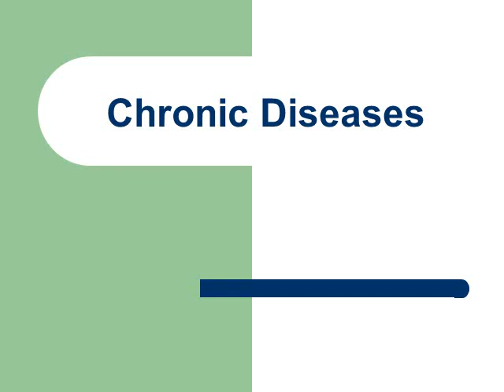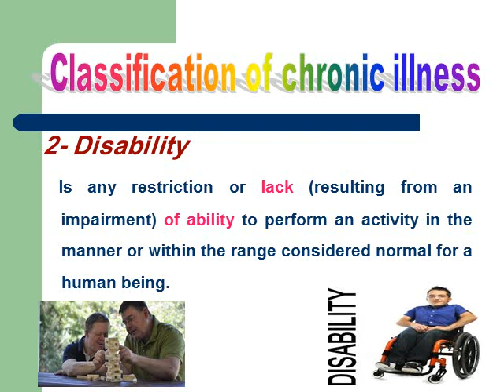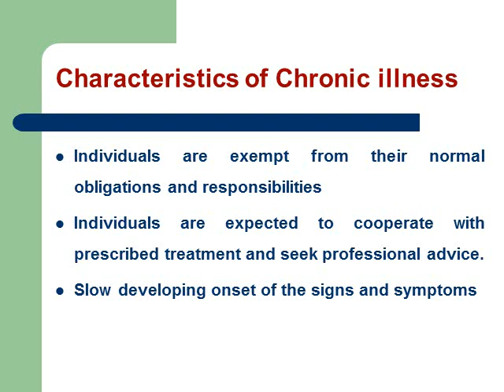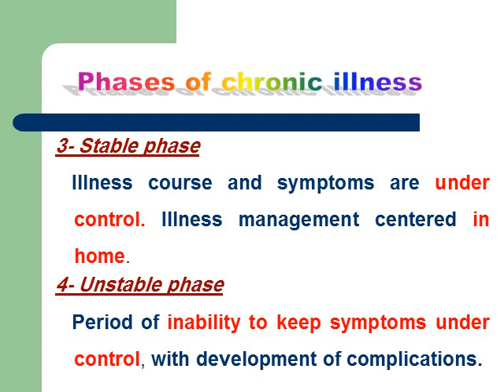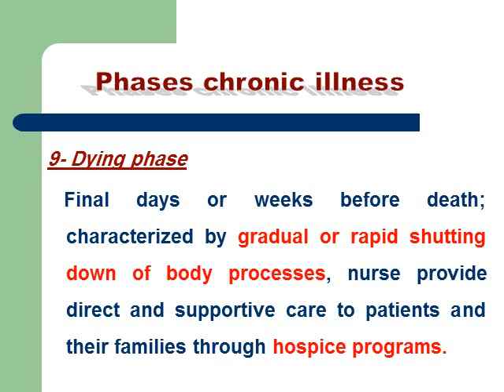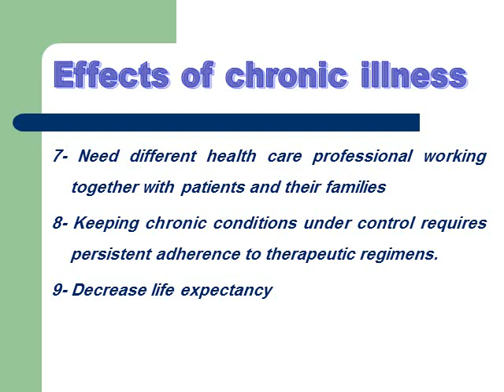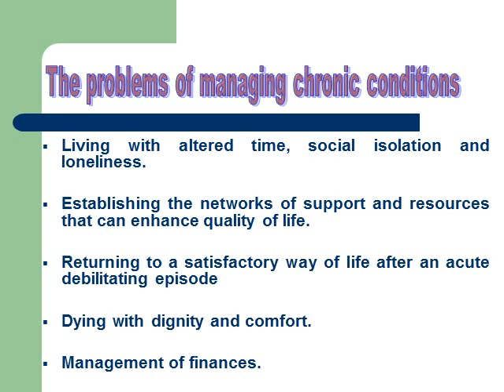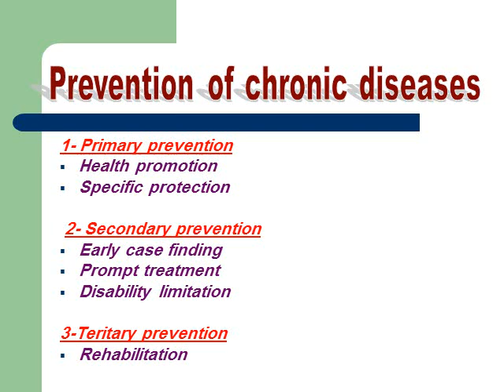Chronic Diseases - Third year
Third Year Lecture -  Community Health